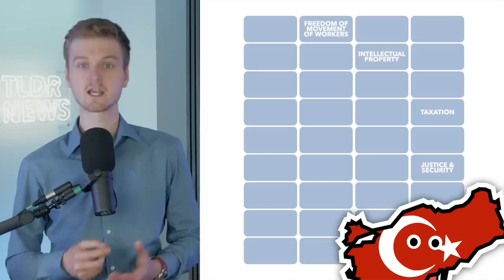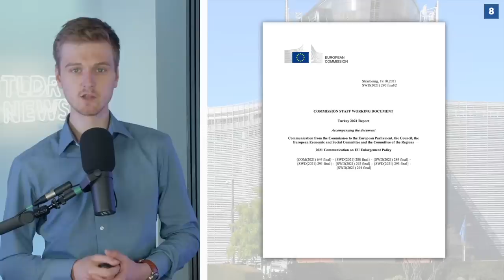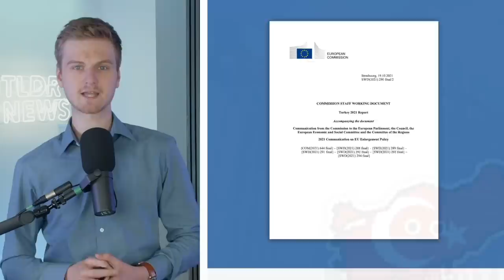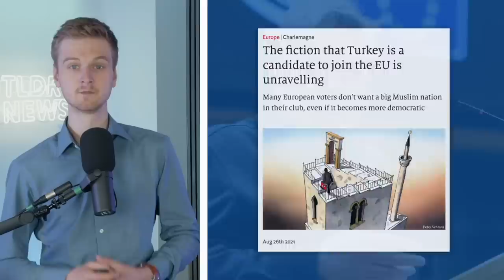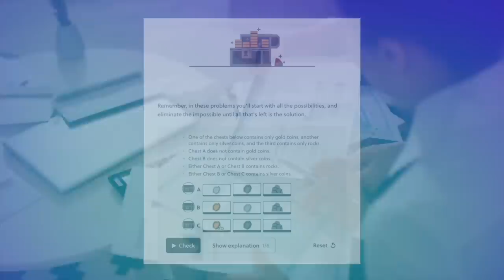Could Turkey Finally Join the EU? - TLDR News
Turkey has long been discussed as a potential future member state of the European Union, but how likely is that to actually happen? In this video, we discuss the history of Turkey's accession and the reasons why they're still on the periphery of the EU.